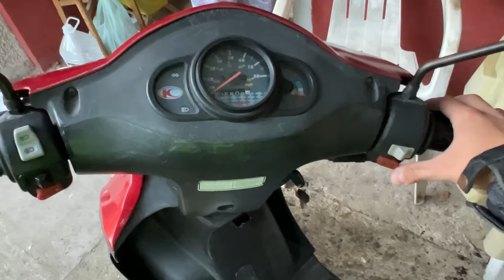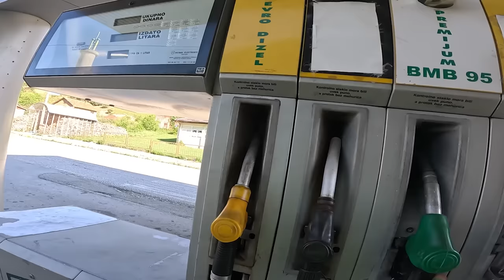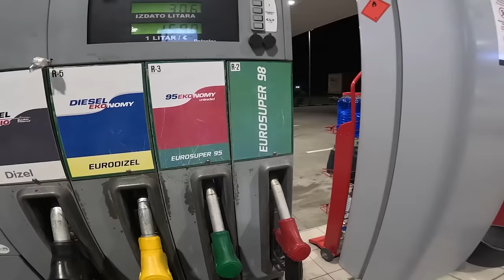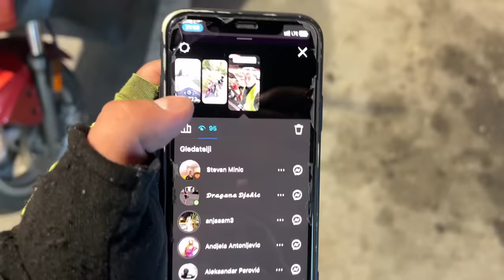KINESKIM SKUTEROM NA MORE SA 49cc *zaustavljen*